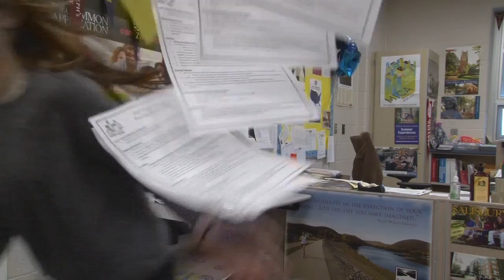PD 7O DANI AB LISA ALISHEA MOVIE